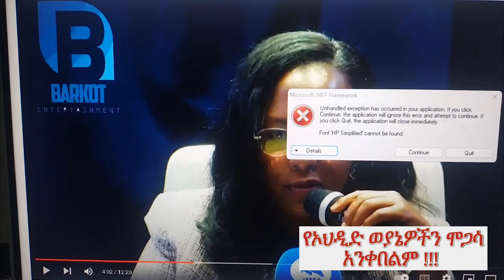የኦህዲድ ወያኔዎችን ሞጋሳ አንቀበልም !!!